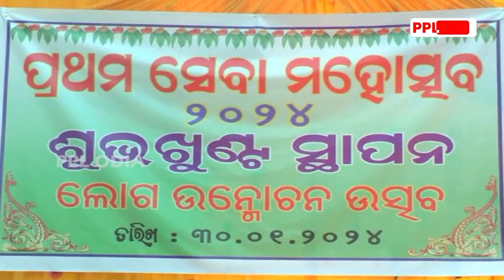ଅସହାୟଙ୍କୁ ସହାୟତାର ହାତ ବଢ଼ାଇଲେ ଜର୍ଣ୍ଣାଲିଷ୍ଟ ଆସୋସିଏସନ୍|PPL Odia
ବୌଦ୍ଧ ଜିଲ୍ଲାରେ ଅନୁଷ୍ଠିତ ହେବାକୁ ଯାଉଛି ଏକ ନିଆରା ମହୋତ୍ସବ । ନାଚ ଗୀତ ପଦର୍ଶନୀ ନୁହେଁ ଅସହାୟ ଲୋକଙ୍କୁ ସହାୟତା ଓ ଚିକିତ୍ସା ସେବା ଯୋଗାଇ ଦେବା ମହୋତ୍ସବ ର ହେବ ମୂଳ ଲକ୍ଷ୍ୟ.